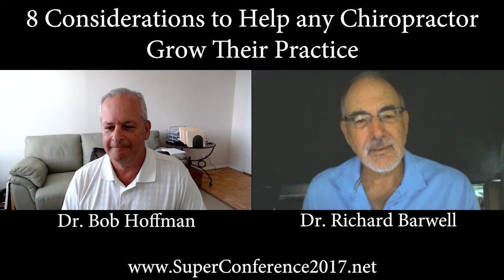Episode 154: Drs. Bob Hoffman & Richard Barwell- 8 Considerations to Help Grow Your Practice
Drs. Bob Hoffman & Richard Barwell- 8 Considerations to Help any Chiropractor Grow Their Practice